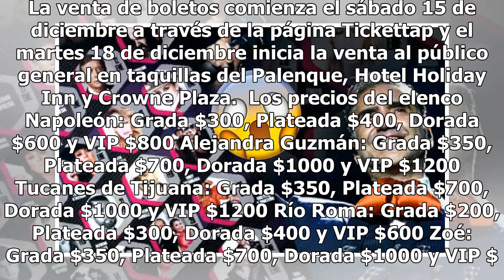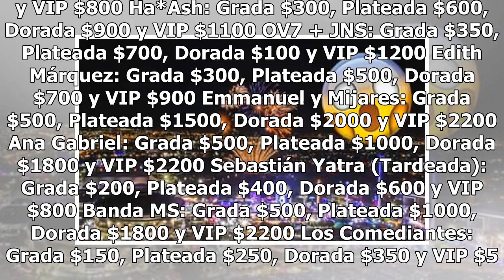ATENCIÓN: Cambian las fechas de artistas en el Palenque de la Feria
¿Ya estás preparando tu agenda para ir a ver a tu artista, o artistas favoritos en el Palenque de la Feria de León 2019? Pues 'ojo', porque cambiaron algunas fechas de presentaciones.